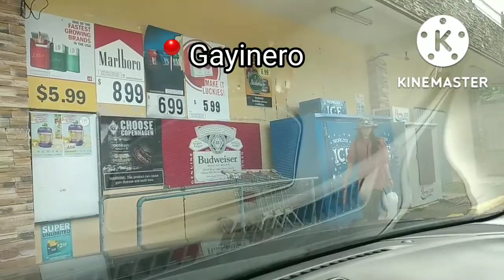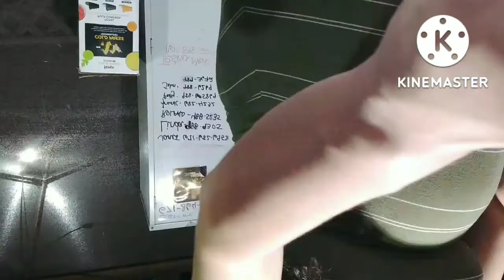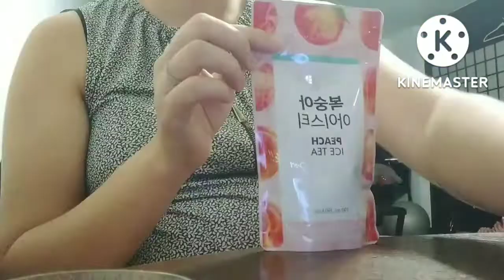Week in the life | Guam 🇬🇺 food 🍛 family 💓 Macy's & chilling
random parts of my week. 🍒